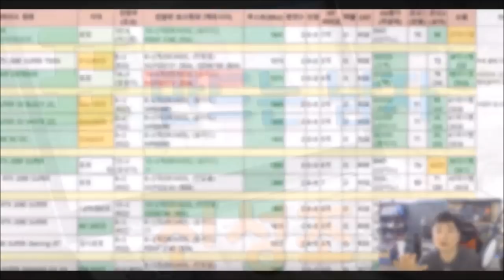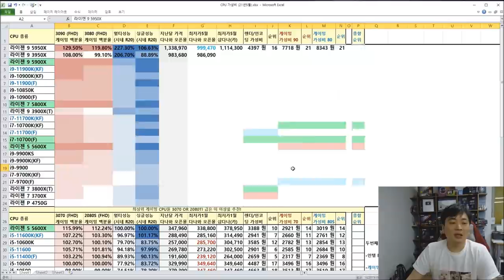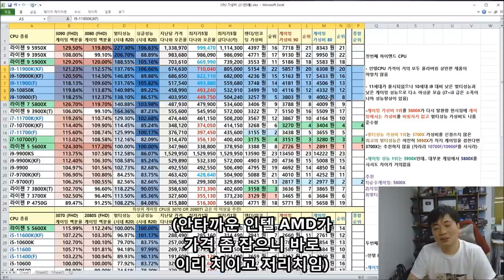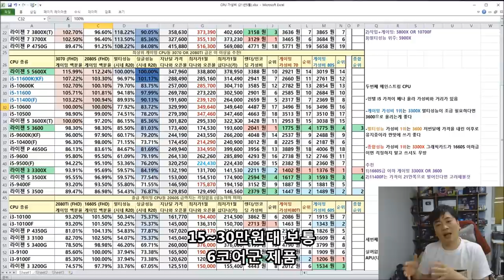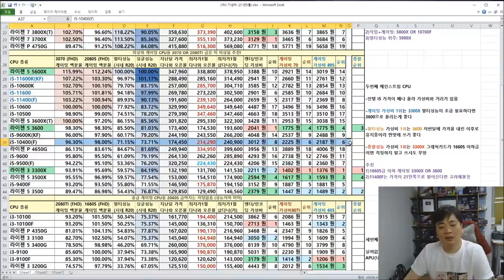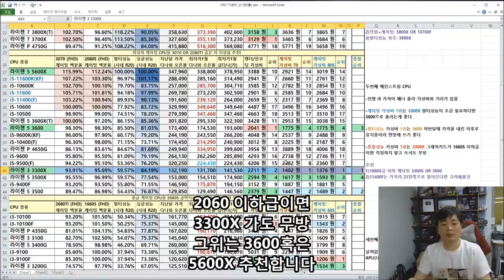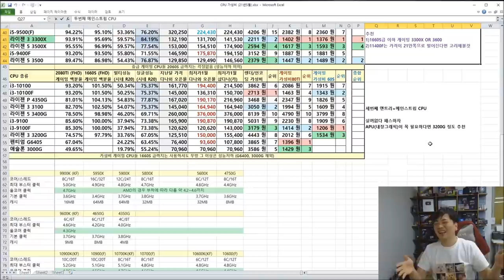5월 기준 CPU 가성비 비교표 (라이젠 3~4세대 인텔 9~11세대) 신규 구매자 위한 정리표 -신성조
아... 인텔 형님 왜그러십니까 가성비 잘잡고 가시더니

이번달은 완전.. 별로에요

여러분 암드 삽시다 암드!!